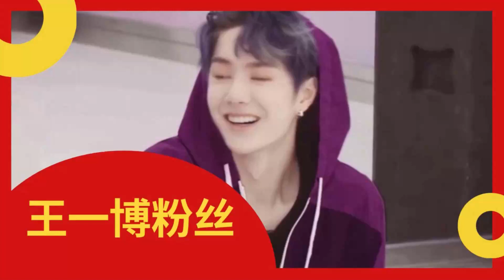王一博是怎样做到进步如此之快的？【王一博粉丝】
王一博粉丝 - 王一博是怎样做到进步如此之快的？